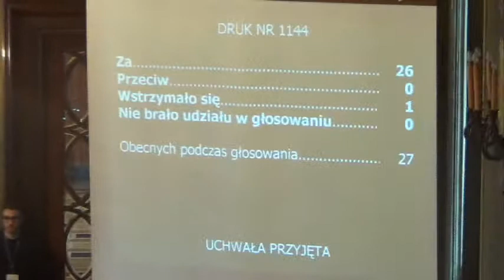RMK_27-02-2013_04 MPZP obszaru ''Cystersów''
Uchwalenie zmiany miejscowego planu zagospodarowania przestrzennego obszaru „Cystersów"

Projekt Prezydenta Miasta Krakowa -- druk nr 1144 -- II czytanie -- referuje: Elżbieta Koterba